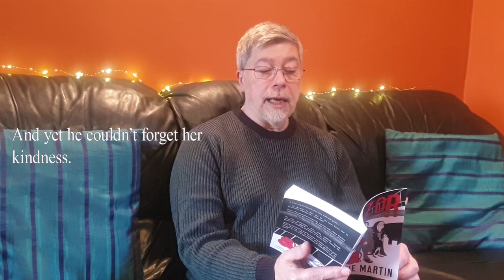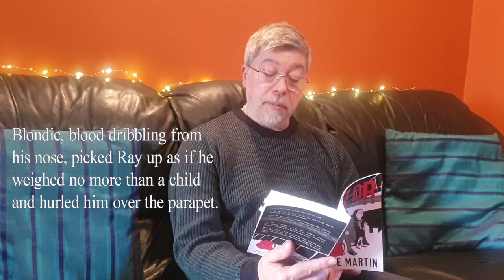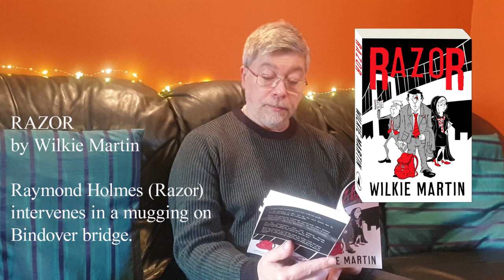Author Reading - Cotswold Cozy Fantasy Thriller - RAZOR by Wilkie Martin - On the bridge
Author, Wilkie Martin, reads the opening of his book Razor. A comedy cozy fantasy thriller set in the English Cotswolds.